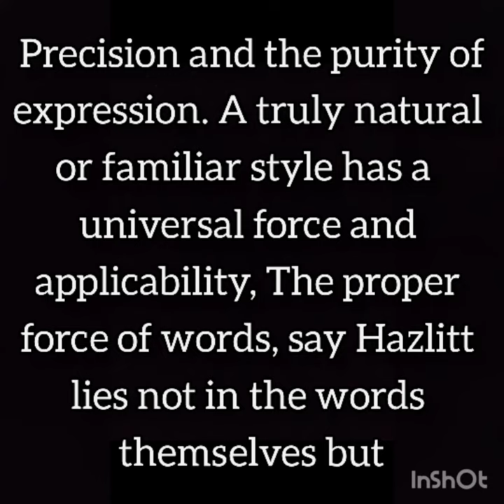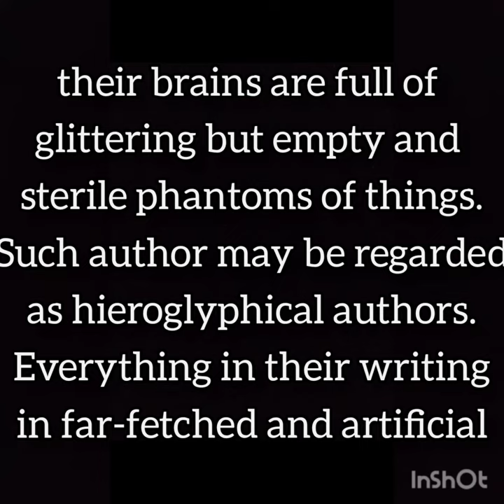On going a Journey - William Hazlitt